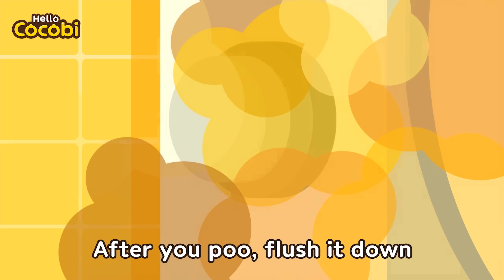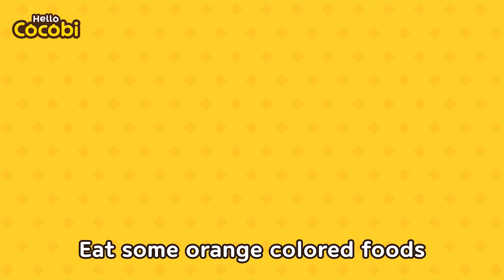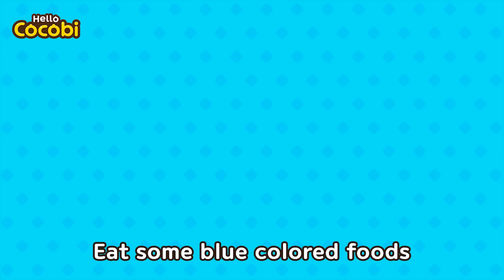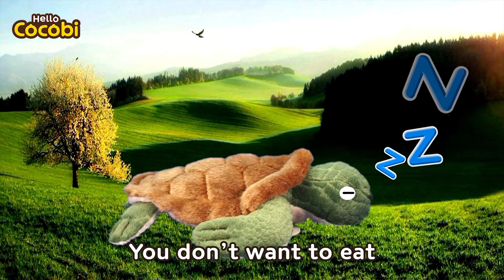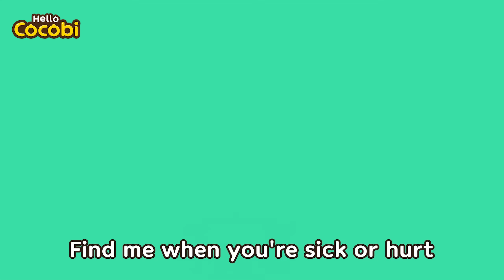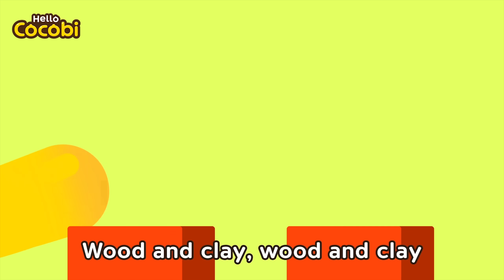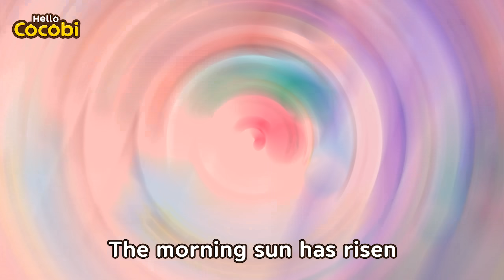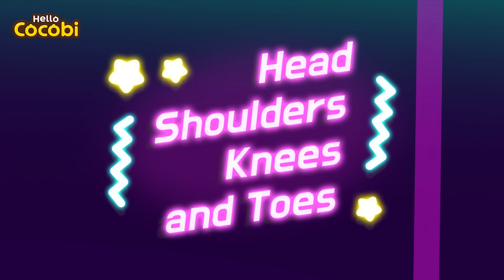The Potty Song and More! Nursery Rhymes Compilation | Kids Song | Hello Cocobi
Poo, poo! Use the toilet! 💩
Potty train with Cocobi! 🚽

Songs, Stories, Kids Pop, Kids Songs, Songs for Kids, Kids Dance,
Music, Cocobi Songs, Cartoon,
Poo Song, Fart Song, Animal Song, Habits, Good Habits,
Daily Habits, Potty Training,  Brush Teeth,
Poo Poo time, Wash Hands, Healthy Food, Bath Time, Baby Care,
Playlist for Kids, 1 Hour Compilation